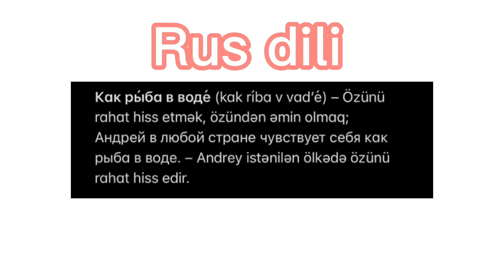Rus dili sözler ve ifadeler